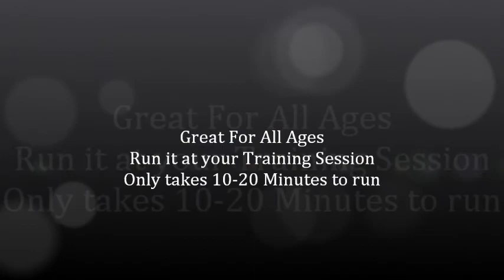Freestyle Football Juggle Off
Register your Football or Futsal club for a Freestyle Football Juggle Off Event.